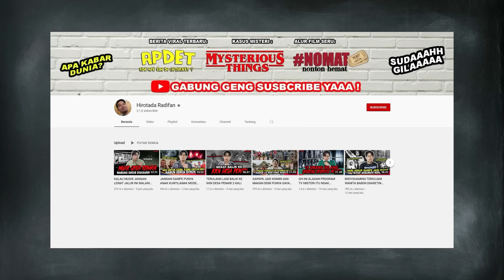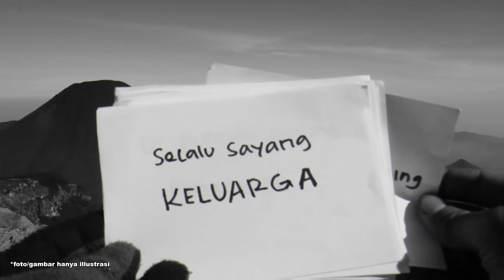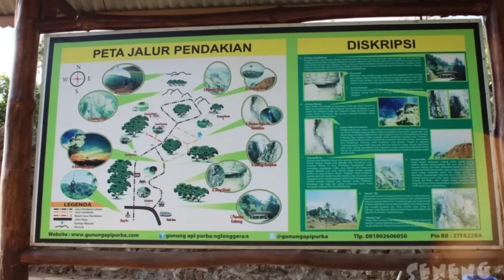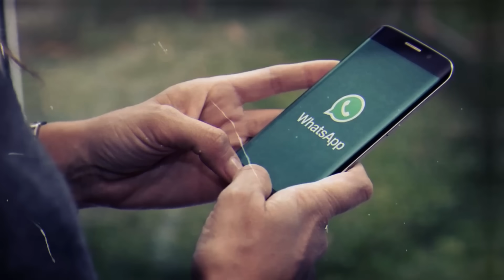JASTIP NAIK GUNUNG API PURBA -TC